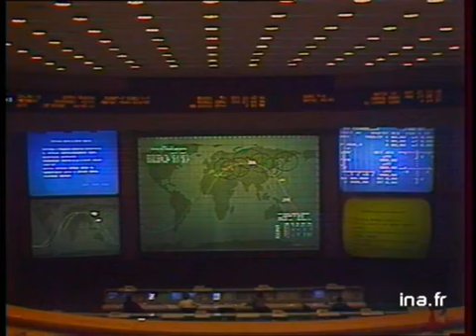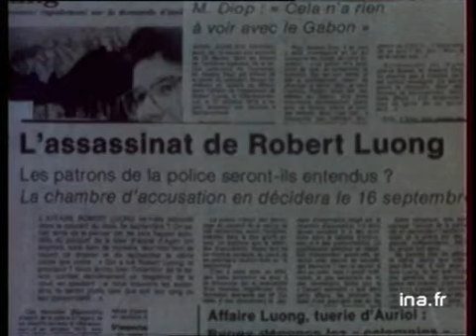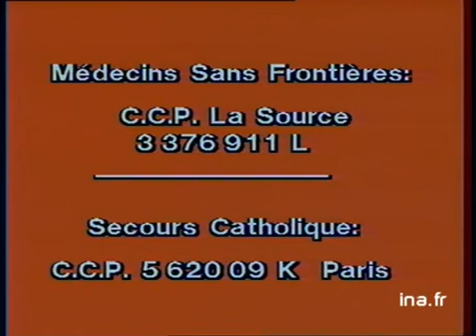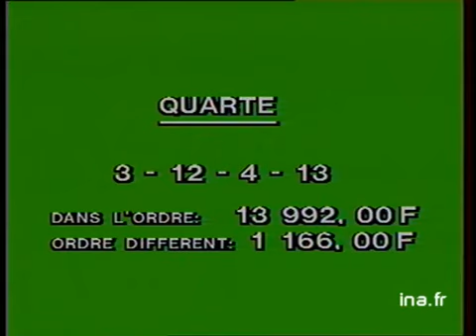JA2 20H : EMISSION DU 24 JUIN 1982